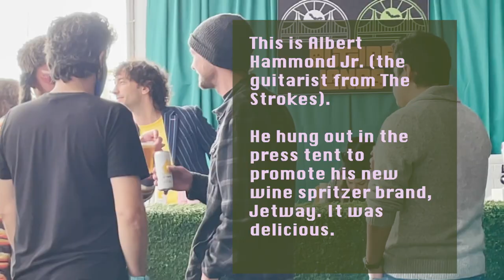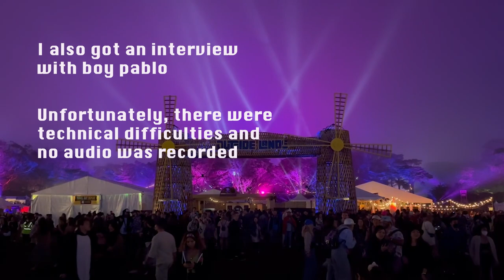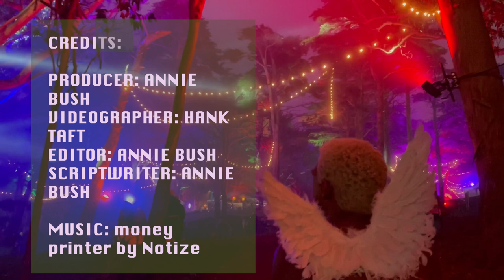Are People Cheating at Outside Lands?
CalTV interviews people and reviews the experience at Outside Lands 2021.

Credits:
Produced/Edited By: Annie Bush